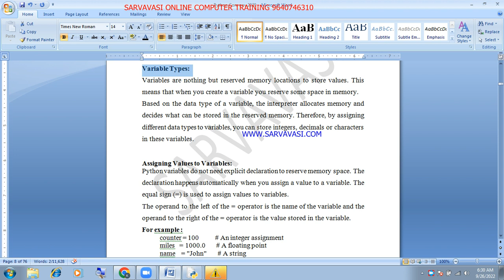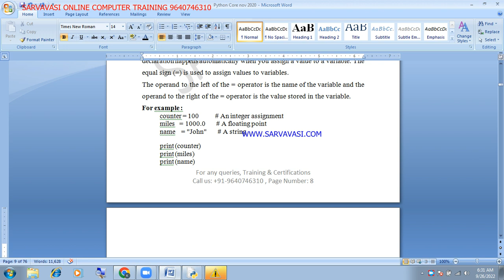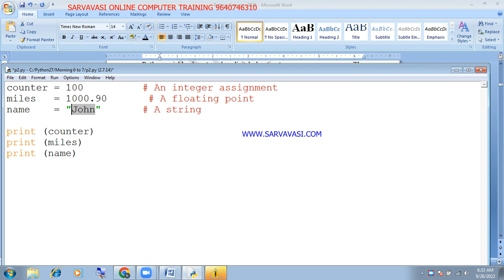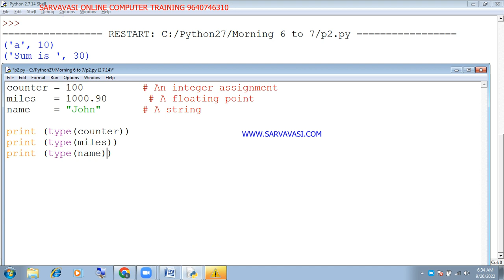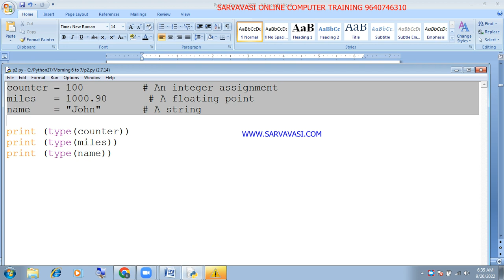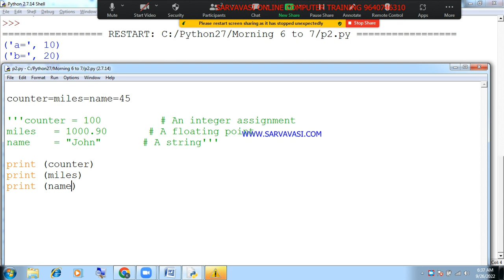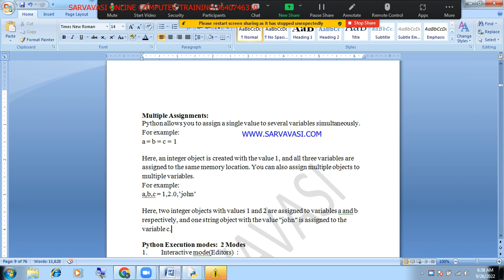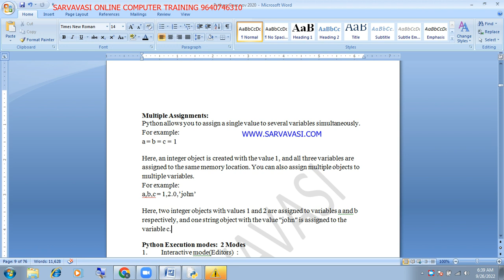Core python(Identifiers:Variable) Day-4